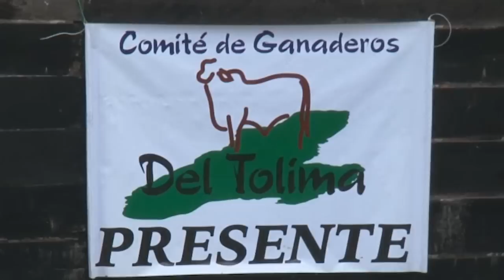EMPRESARIOS DEL CAMPO ASONORMANDO CAJAMARCA TOLIMA 12/12/2015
Programa realizado en el departamento del Tolima en el municipio de Cajamarca, corregimiento de Anaime. Para dar a conocer el fruto del  trabajo genético que viene realizando Asonormando en los últimos años con cada uno de los pequeños productores en el Plan de Mejoramiento Genético.